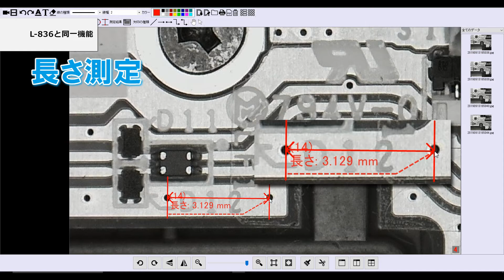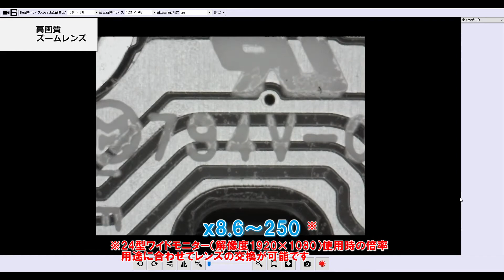L-KIT649 マイクロスコープ （PC用・赤外線仕様）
ホーザン株式会社　公式アカウント

セット内容
L-834 USBカメラ